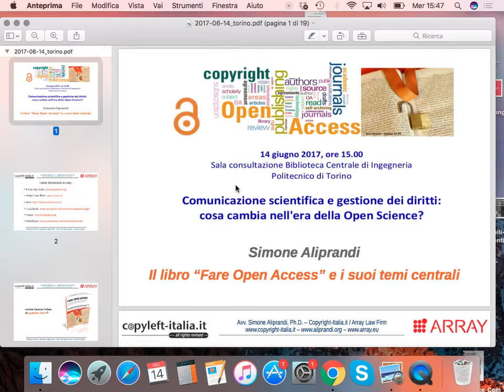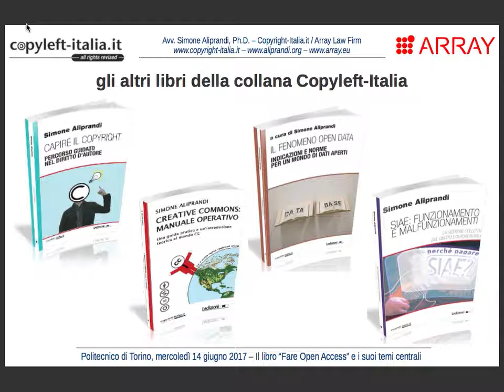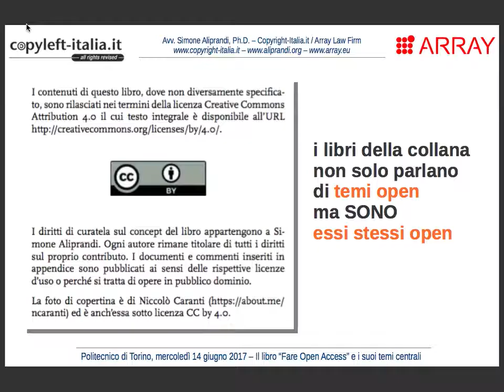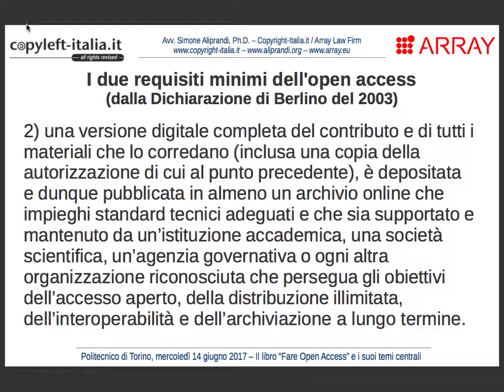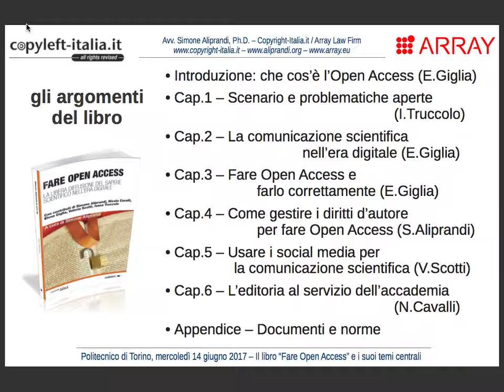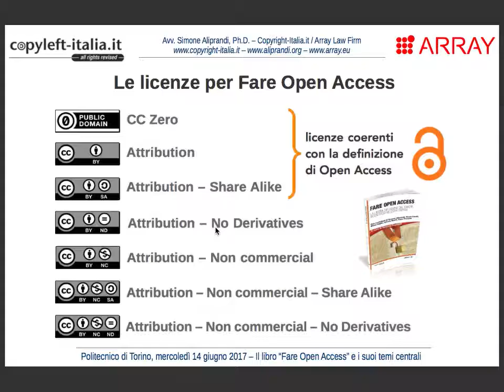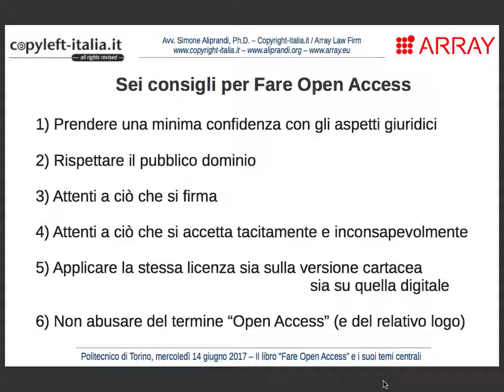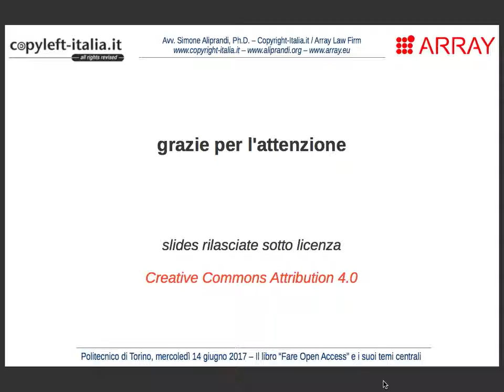Il libro "Fare Open Access" e i suoi temi centrali (Politecnico di Torino, giugno 2017)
L'intervento di Simone Aliprandi per la tavola rotonda "Comunicazione scientifica e gestione dei diritti: cosa cambia nell'era della Open Science?" tenutasi al Politecnico di Torino il 14 giugno 2017 (info